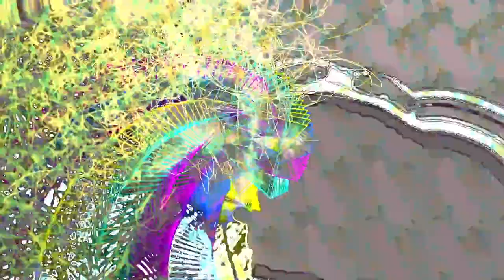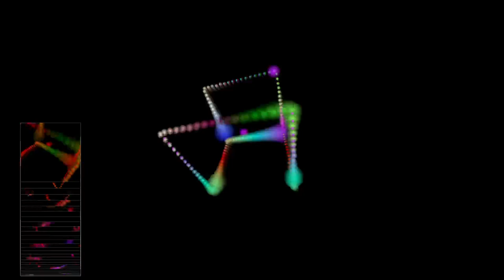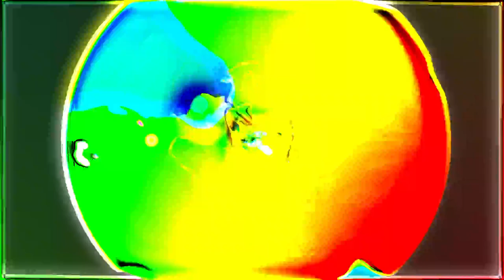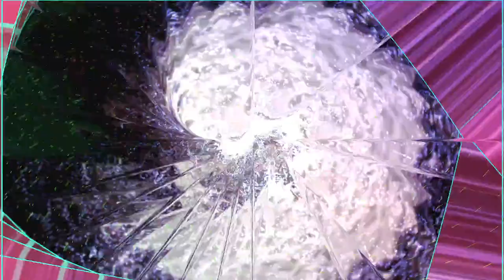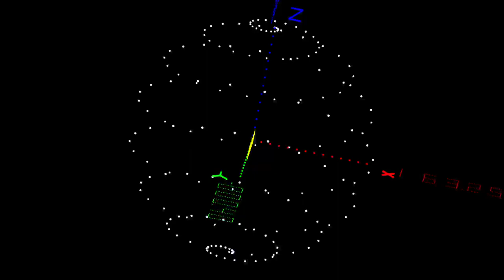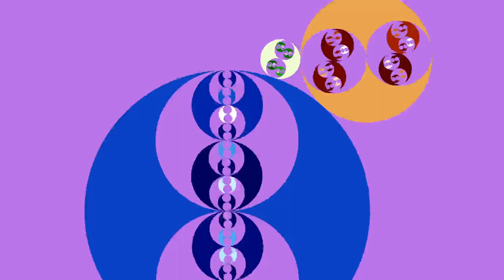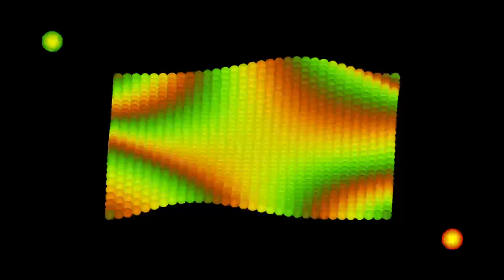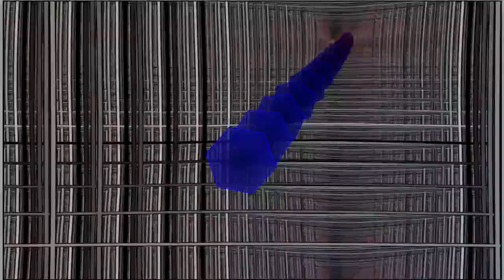[EPILEPSY WARNING] 2024 January 12 09 37 26 est bill newbold